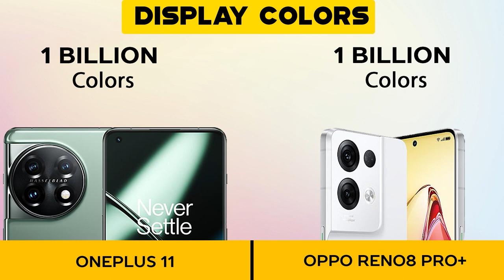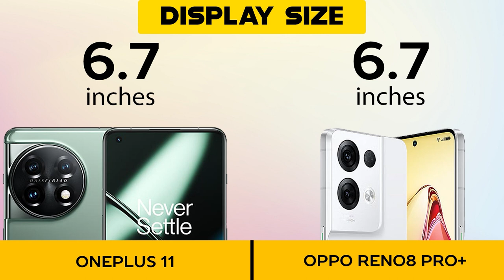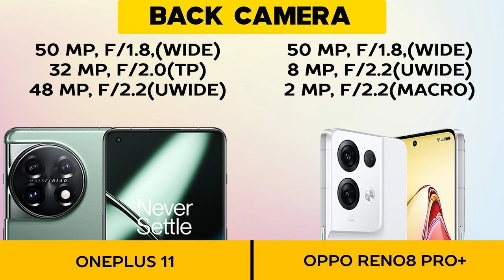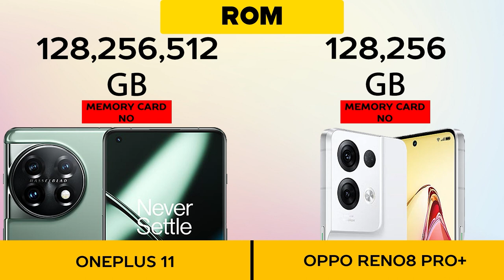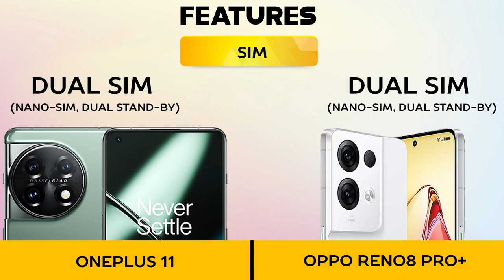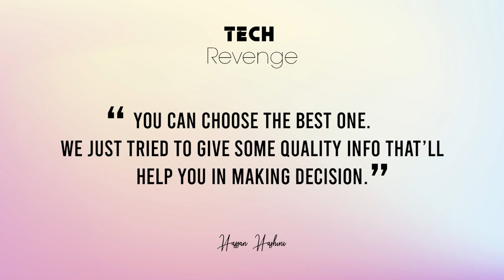OnePlus 11 VS Oppo Reno 8 Pro Plus - Full Comparison ⚡Which one is Best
I really hope you guys enjoyed and let me know which one is your favorite one.

A complete comparison of OnePlus 11 VS Oppo Reno 8 Pro Plus includes dimensions, display, specs, camera, battery, comparison phones side by side, phone screen size comparison, gsmarena phone compare, price, and more features.